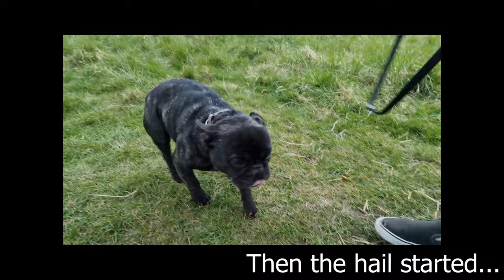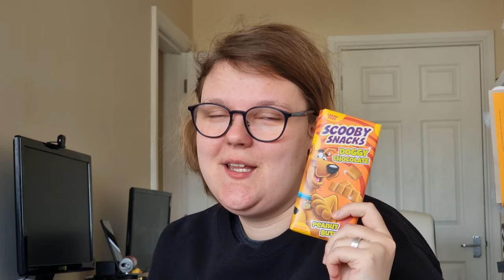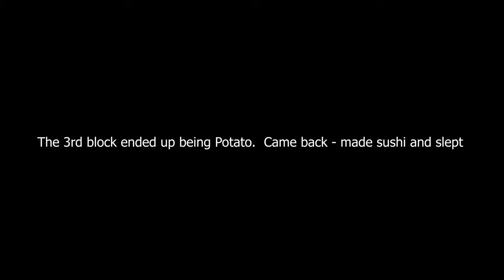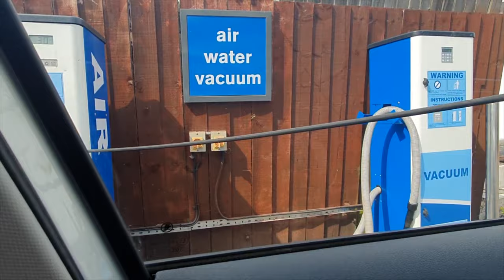A week with a Frenchie and a Staffie -Vlog 63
Timestamps

00:10 Day 1 - Windy waterless beach of Weston
05:17 Day 2 - Thicc frech toast and ball desctruction in the park
07:50 Day 3 - Mileys Birthday and Whale Wharf
13:08 Day 4 - Walkies and Papa Jonas
14:27 Day 5 - Satuday blocks and Hail storms
19:44 Day 6 - What wharf and cookies?